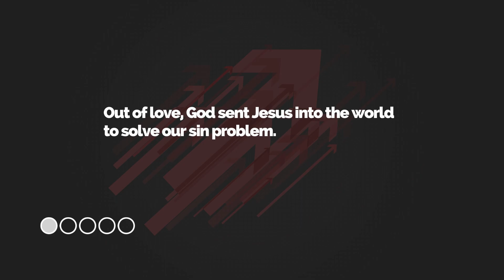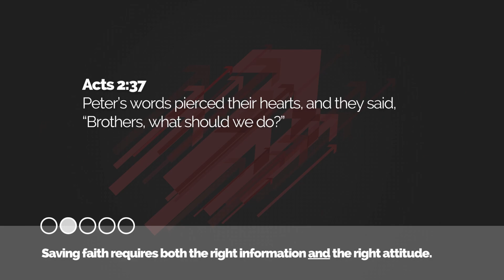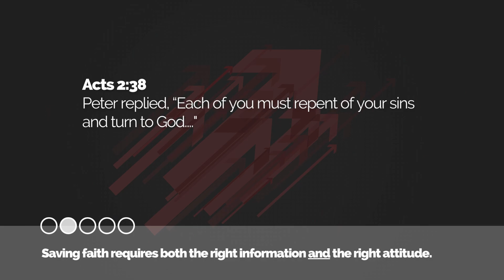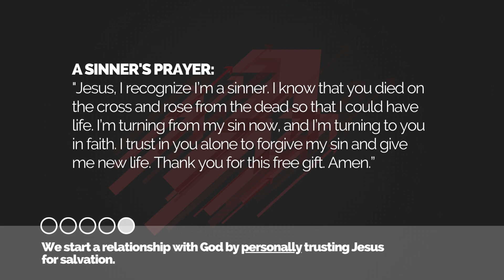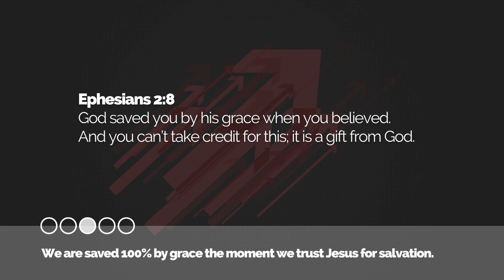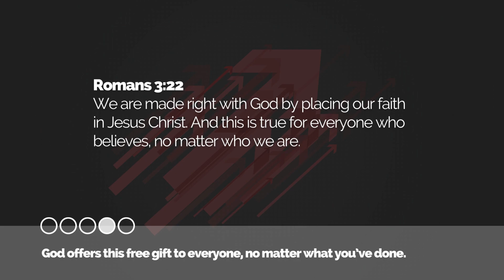How to Get Right With God | Student Pursuit 6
Welcome to PursueGod Students! This whole channel is all about Students talking to Students about stuff that matters! Our goal is to create fun, entertaining videos that teach the Bible! We create content on topics such as the Golden Rule, the importance of memorizing scripture, being different, and much, much more!

PursueGOD Students is the official student channel for pursueGOD.org, a free online discipleship resource for families, small groups, and individual mentoring relationships.